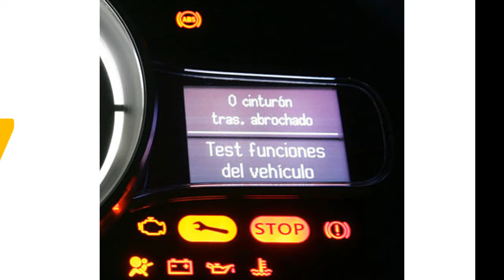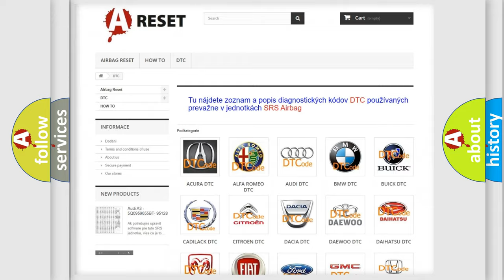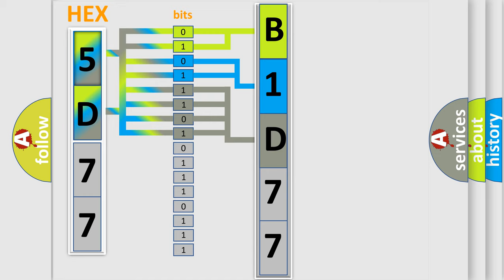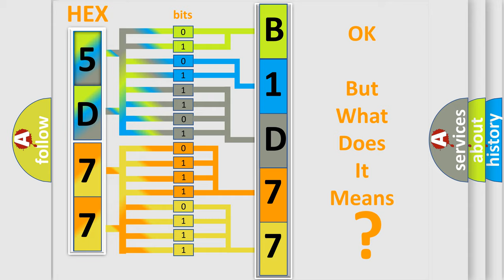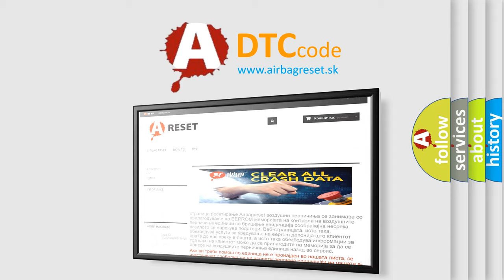DTC Jeep B1D77-12 Short Explanation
Contents:
0:21 Basic DTC analysis according to OBD2 protocol standard.
1:48 Insight into programming
2:58 A diagnostically understandable description of the Diagnostic Trouble Code
3:05 Basic error definition

Make:
Jeep
Code:
B1D77 12
Definition:
Pressure Regulator Valve 2 Upper Threshold
Description:
The signal to or from the pressure regulator valve has been interrupted.
Cause:
Pressure control solenoid circuit is shorting to groundPressure control solenoid circuit is openValve has failedTCM has failed
Failure Type: